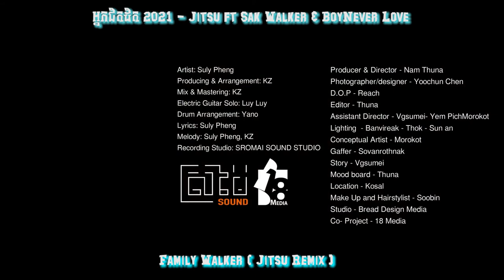អ្នកជិតដិត 2021 Jitsu ft Sak Walker & BoyNever Love